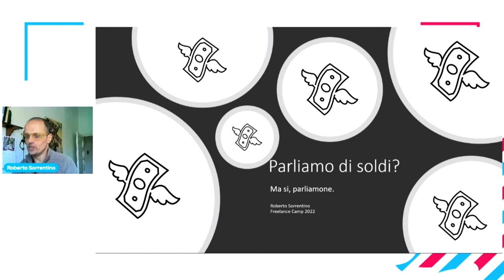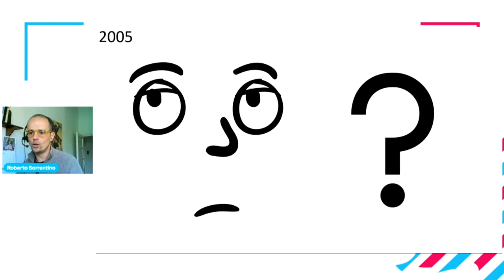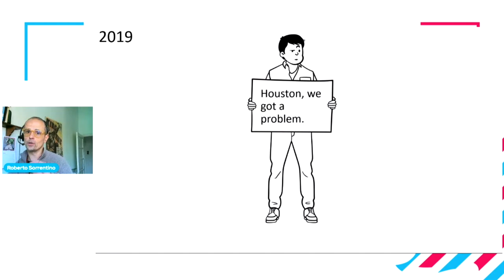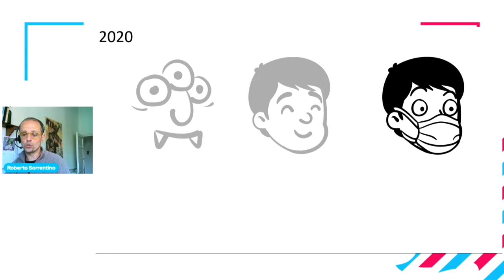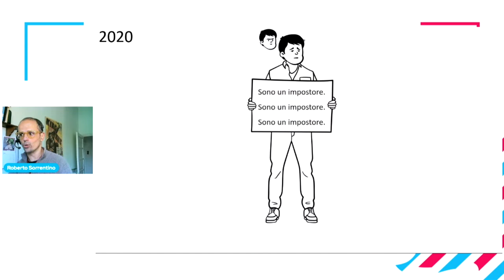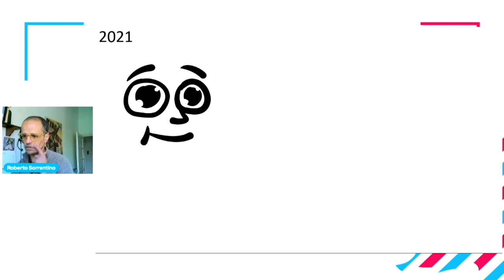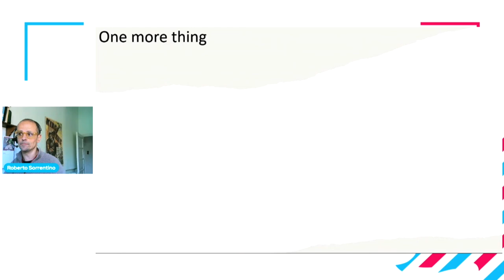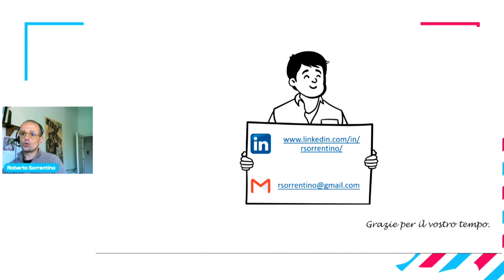Cambiare lavoro in modo sostenibile: io ho fatto così - Roberto Sorrentino | Money edition 22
Il mio viaggio personale: 48 anni di cui 20 nella stessa azienda, poi ho cambiato lavoro ma senza dimenticare che mutuo e bollette vanno pagate. La mia esperienza per un cambiamento sostenibile economicamente.